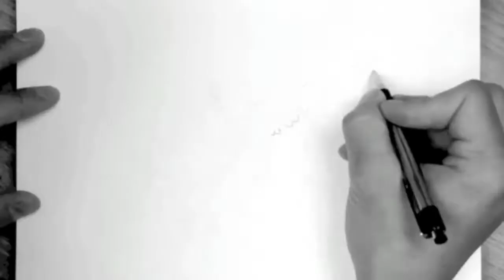Owl Time Lapse by Justin Hawkes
Drawing an Owl Time Lapse, Justin Hawkes
It was taken with LapseIt Pro, 1 photo every 2 seconds, Exposure - Continuous, Focus - Continuous, White Balance - Continuous, Flash - Off, 720p, iPhone 4s. It was sketched out with a pencil first then lightened, outlined with an ink pen then, outlined with black gel pen and colored in with colored gel pens.